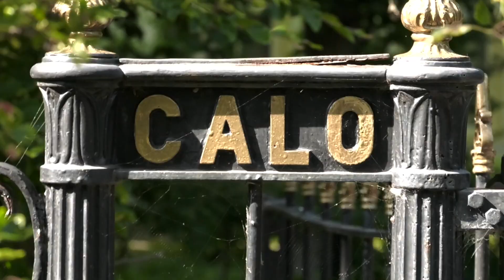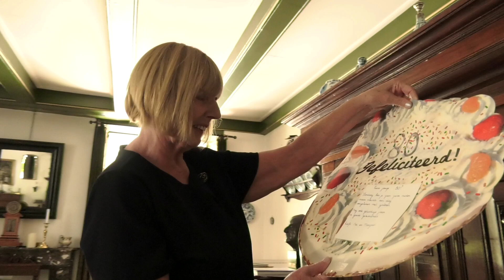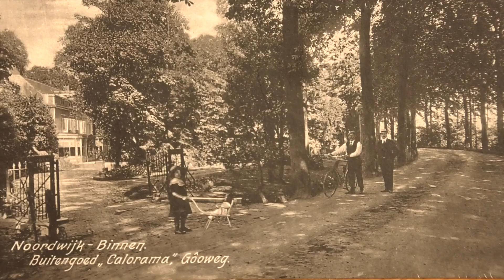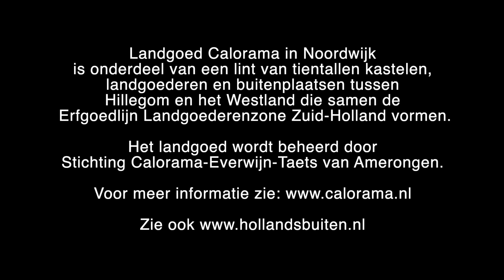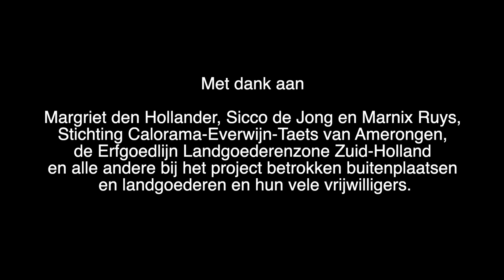"Onze baron hebben we voor altijd in ons hart gesloten" - betrokkenen vertellen over Calorama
Wat is het verhaal van landgoed Calorama? Wat weet de voormalige huishoudkundige van Calorama te vertellen over de laatste bewoner? En wie zorgt nu voor het beheer van het landgoed? In deze video vertellen twee bestuursleden en een huishoudkundige je meer over het landgoed. De film is onderdeel van een reeks bijzondere verhalen van de directe betrokkenen van landgoederen.

Bekijk het in deze korte film van 'Verhalen van Hollands Buiten'. Het verhaal wordt verteld door huishoudkundige Margriet den Hollander en bestuursleden van de stichting en vertrouwelingen Sicco de Jong en Marnix Ruys.

𝐁𝐞𝐭𝐫𝐨𝐤𝐤𝐞𝐧𝐞𝐧 𝐯𝐚𝐧 𝐥𝐚𝐧𝐝𝐠𝐨𝐞𝐝𝐞𝐫𝐞𝐧 𝘃𝗲𝗿𝘁𝗲𝗹𝗹𝗲𝗻 𝗼𝘃𝗲𝗿 𝐡𝐮𝐧 𝐛𝐮𝐢𝐭𝐞𝐧𝐩𝐥𝐚𝐚𝐭𝐬
Deze video is onderdeel van een tiendelige serie films over het beheer van buitenplaatsen en landgoederen in de Landgoederenzone. De films belichten bijzondere verhalen, vaak verteld door de ogen van direct betrokkenen. Elke film heeft een andere insteek, het zijn de verhalen van de tuinbaas, de huishoudster, de buurtbewoner.

Het project is gemaakt door Stichting Monument & Verhaal en wordt mede mogelijk gemaakt door de provincie Zuid-Holland, De Bander Fonds van het Prins Bernhard Cultuurfonds Zuid-Holland, Fonds 1818 en de Jurriaanse Stichting. Erfgoedhuis Zuid-Holland ondersteunt in de marketing van het project.